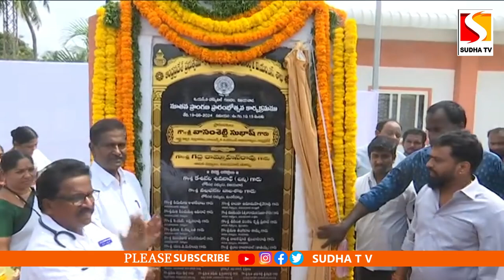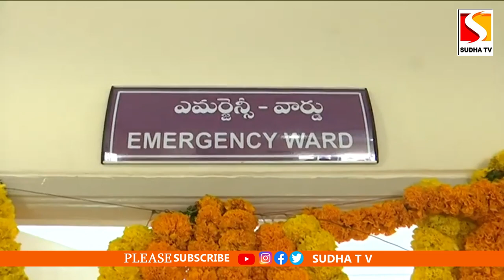విజయవాడలో ESI హాస్పటల్ ప్రారంభించిన మంత్రి వాసంశెట్టి సుభాష్ ఎమ్మెల్యే గద్దె రామ్మోహన్ SUDHA TV